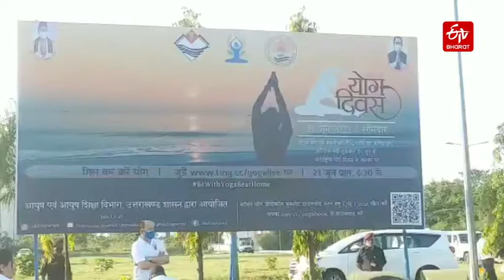CM तीरथ और हरक सिंह ने भी किया योग, सभी को योग अपनाने की सलाह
अंतरराष्ट्रीय योग दिवस के मौके पर सीएम तीरथ सिंह रावत ने भी योग किया और प्रदेशवासियों को योग दिवस की शुभकामनाएं दीं.